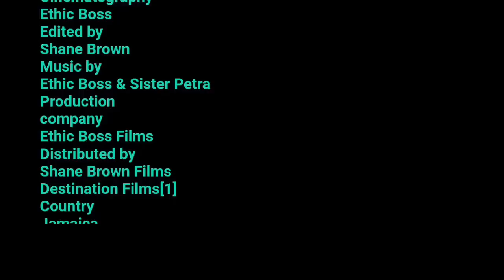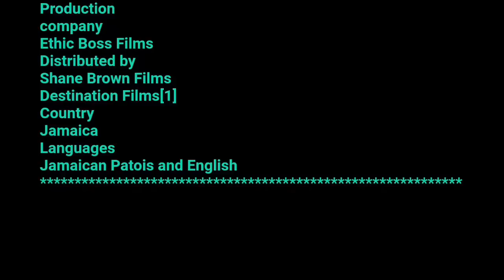JAMROCK HOME: COUNTRY LIFE (PART 4) | JAMAICAN PLAYS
Country Life Short Film (Jamaican Movie), was written by ethic boss and sister petra to display what is taking place in our society today, we hope our series movies will open the eyes of many viewers.

Shane Brown
Surprise us with gifts 🎁🎁🎁🎁🎁🎁🎁🎁🎁🎁

COUNTRY LIFE SHORT FILM (JAMAICAN MOVIE)

1:00 (jamaican plays)
2:00 (jamaican movies 2023)
3:35 (jamaican comedy)
5:23 (jamaican play)
7:00 (jamaican plays full movie)